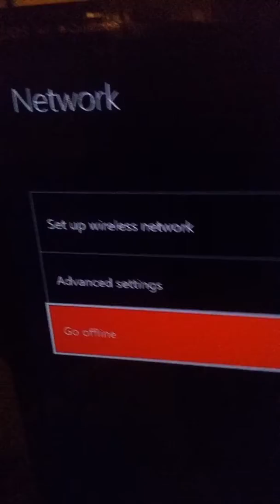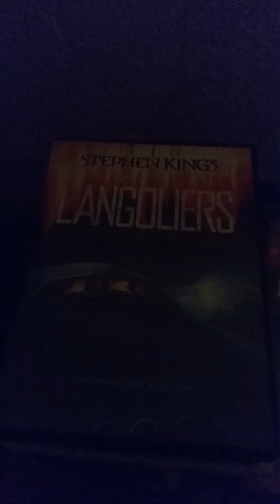Joe Burk's I'm messing around in my room again video 2017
Im joking around again in the hallway and had to clean a big mess up because I spilled water on the floor in my room and I was mad about the Internet not working that day.